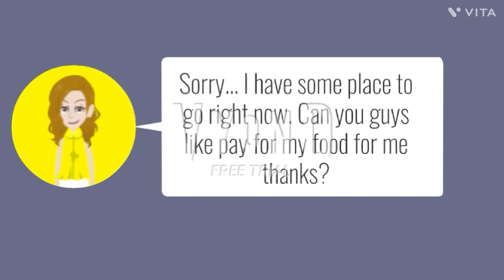Selfish Mom Friend Left The Restaurant Without Paying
Isabella, Kanade, and Ram have huge problem situation by a selfish mom friend name Rena. Rena keeps asking them if she can join them for lunch. But they highly refuse het to join them cause on what happen last time they invited her. Rena always left the restaurant without and making them pay for her own meals. She's treating them as their her ATM's.
I have made a couple errors in this video